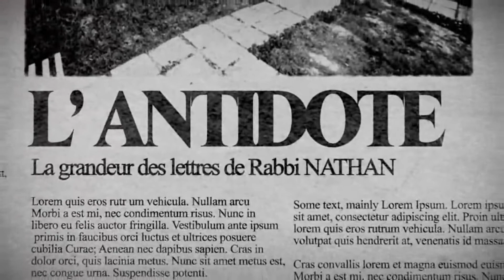ALIM LITROUFAH - Lettre N°74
Recueil de plus de 450 lettres personnelles de Rabbi Nathan de Breslev. La plupart des lettres ont été écrites à son fils Rabbi Yits'hak. Le Contenu des lettres tourne surtout autour du Service Divin au quotidien et donne un aperçu de la controverse et les souffrances rencontrées par Rabbi Nathan au cours de sa vie. Alim Letroufa a été publiée à Berditchev, en 1896. Édition publiée à Jérusalem, en 1911 et 1930. Ces lettres permettent d'obtenir un portrait brillant et détaillé de la vie de Rabbi Nathan, l'élève le plus important de Rabbi Na'hman.